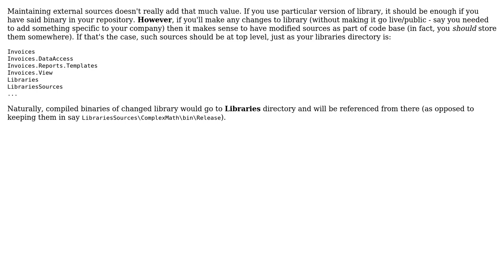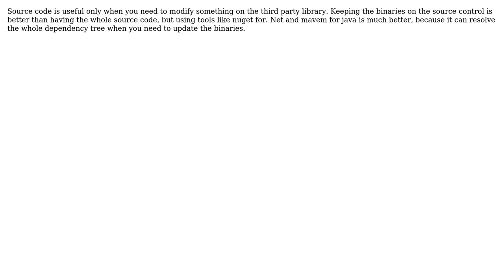Should I include dependencies for which I have the source as projects in my solution?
Software Engineering: Should I include dependencies for which I have the source as projects in my solution?

With thanks & praise to God, and with thanks to the many people who have made this project possible! | Content (except music & images) licensed under CC BY-SA | Music | Images & others | With thanks to user Yam Marcovic user Sean Hanley user ozz user nohros user k.m and the Stack Exchange Network Trademarks are property of their respective owners. You are responsible for your own actions.